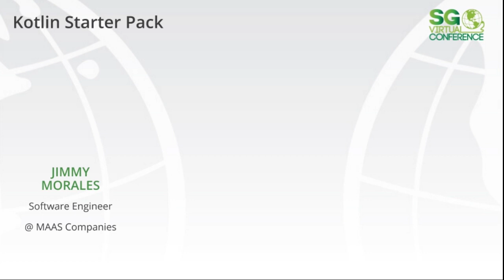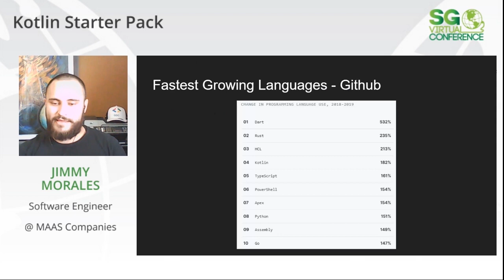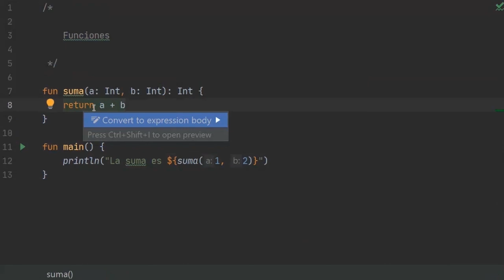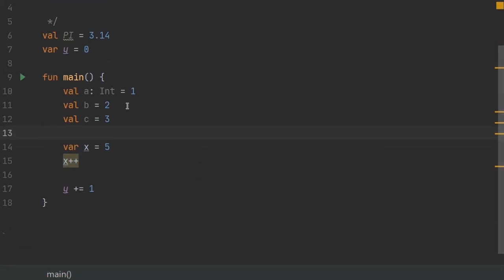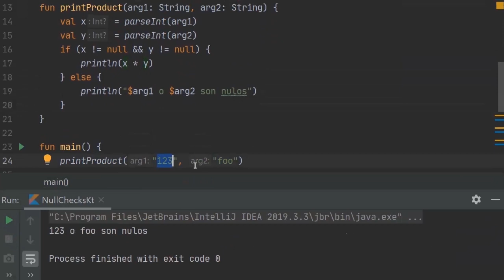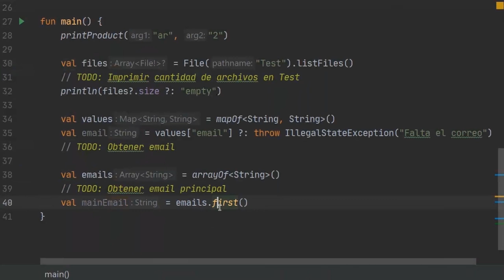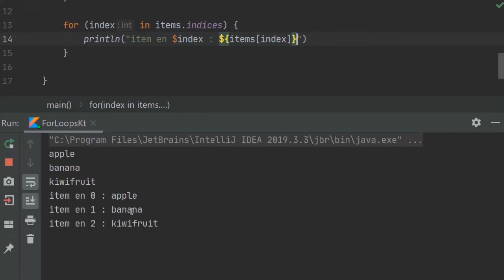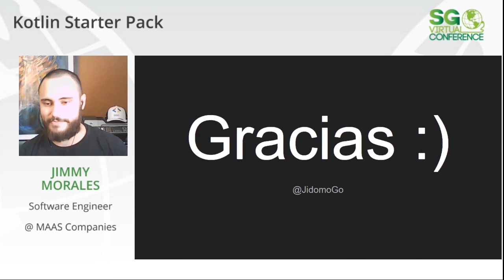SGVirtual 20.04 Kotlin Starter Pack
Explicación y demos sobre las características principales de Kotlin y cómo escribir y ejecutar programas en Kotlin.

Sesión presentada por SG Virtual 20.04